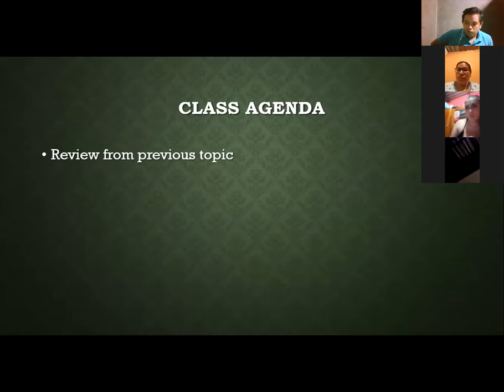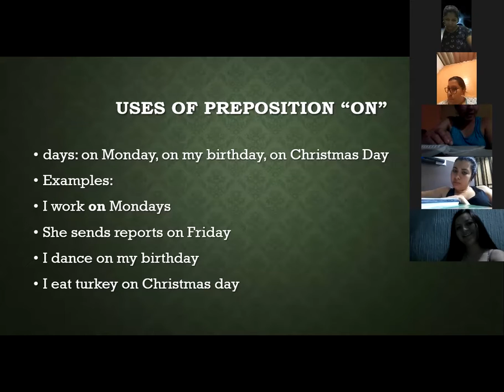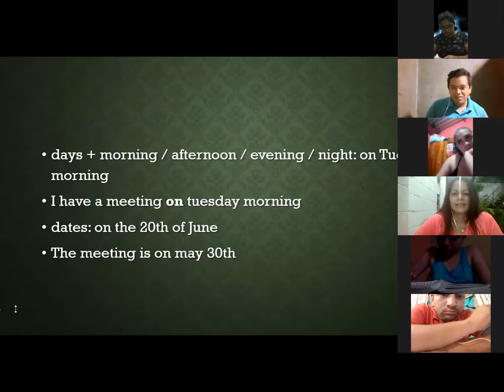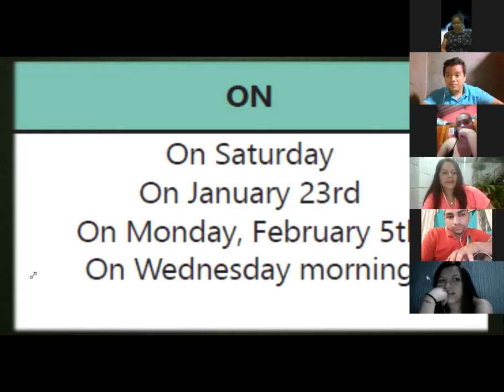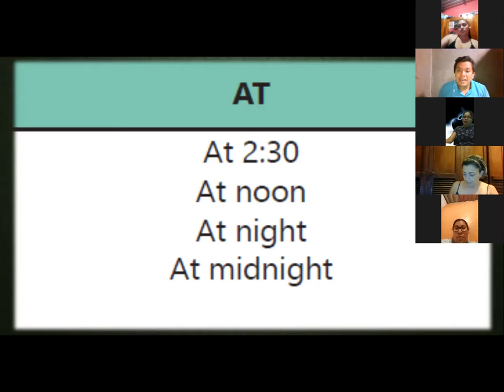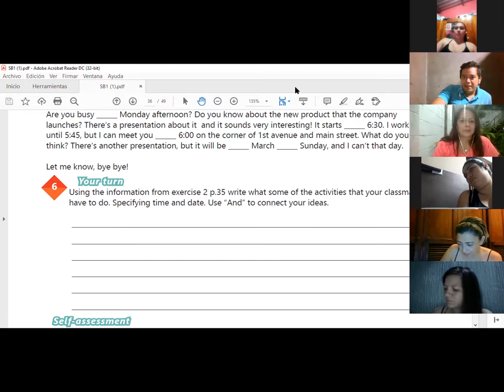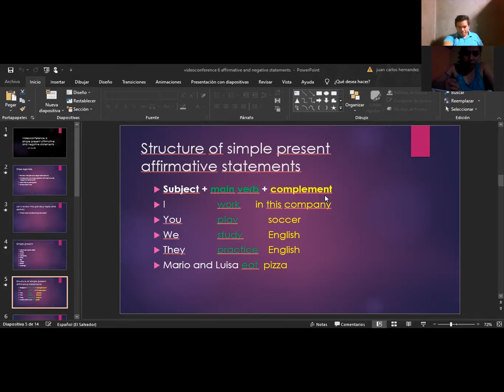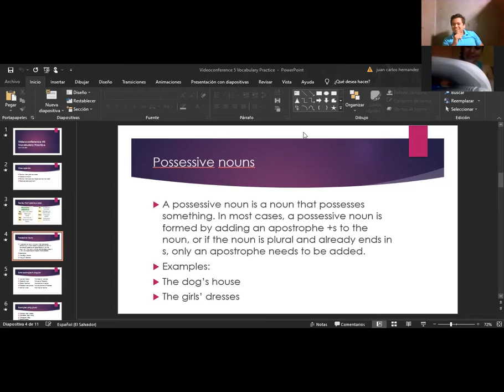Ingles Corporativo- Videoconferencia #14 How to use prepositions of time